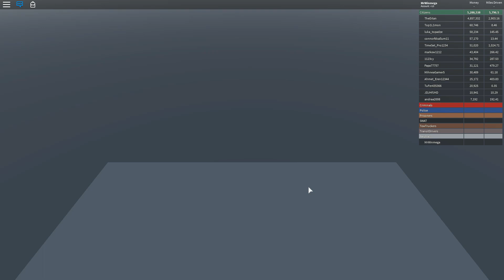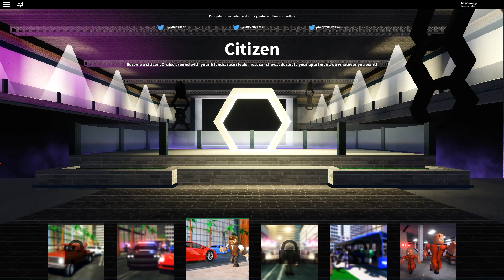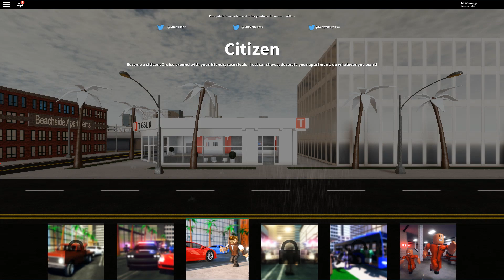Vehicle Simulator OST Main Menu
OLD VERSION - FOR ME IT S THE BEST SOUNDTRACK